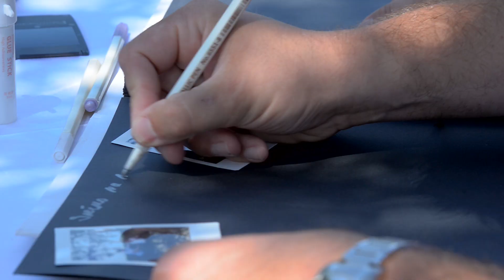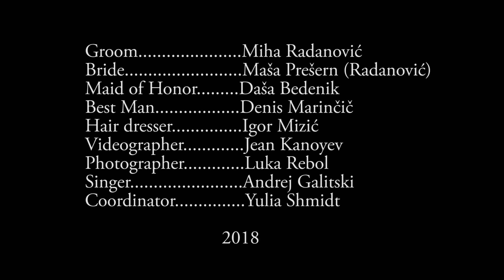Wedding day, Maša and Miha, Umag, 2018